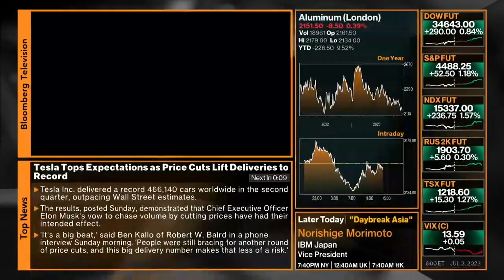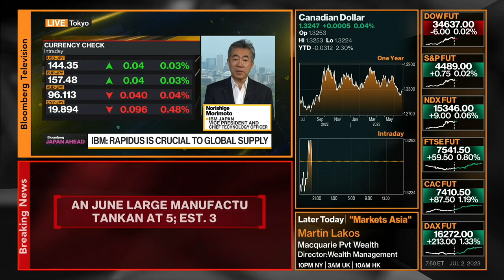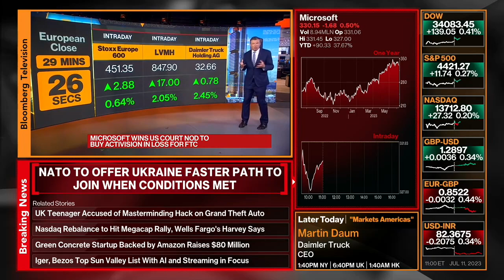Bloomberg's Graphics Snapshot (since June 30, 2023)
Specifically at 8:00pm ET, when they are entering Hour 3 of the weekend non-market programming. I don't have footage of the switch, but this video is enough for a recap of what each boxes can do on screen.

It is basically Bloomberg TV+ for all of us, apparently. There's a great deal of flexibility and room for substantial amount of text, as well as data and charts, including the ability to contextually highlight the stock or index being featured on the main video feed.

Breaking news are highlighted in red as always, with an option for insertion of related stories that, for some reason, may or may not relate to the original breaking story. This also has the "contextual highlight" option with the sidebar featuring the same red variant.

When the sidebar is not being highlighted, it will show unrelated info on seasonality of an index, trending stories on the website Bloomberg.com, forex rates, TV guests and more. If a stock is being focused on, one-year and intraday charts are also shown. Only intraday chart is shown for stock indexes, with the remaining space showing its most active stocks.

The ads pushback is only shown on the cable channel. The online feed stays with the standard graphic package all the time due to ad-free format.